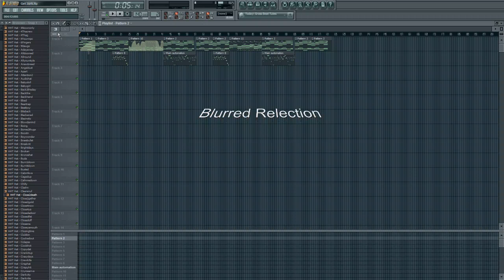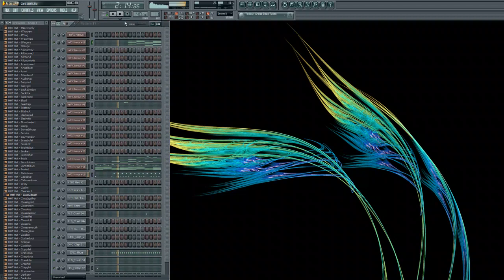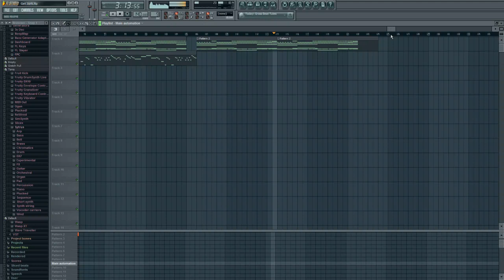FantasticBeats - Blurred Relection